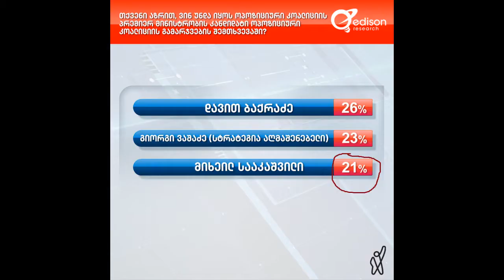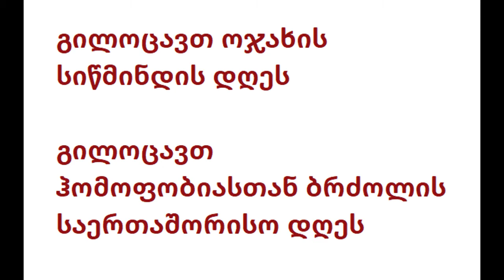ვიღაც თავგადაპარსული ჰომოფობი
Lie groups and Lie algebras are important mathematical methods for symmetries and conservations lows in Physics